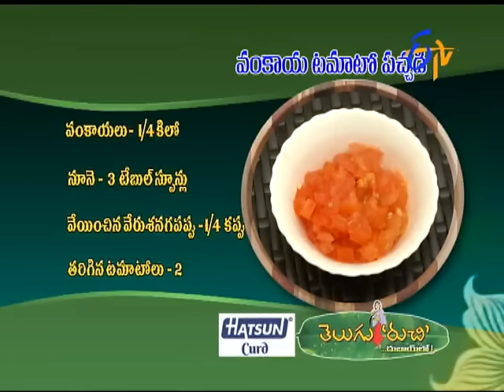Vankaya Tomato Pachchadi – Telugu Ruchi Dubhailo - 7th August 2016– ETV Telugu